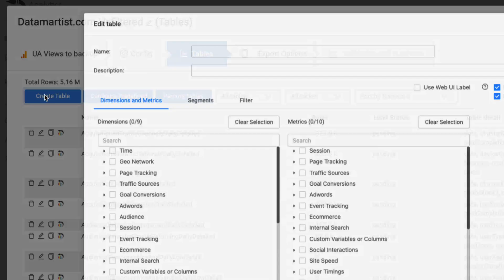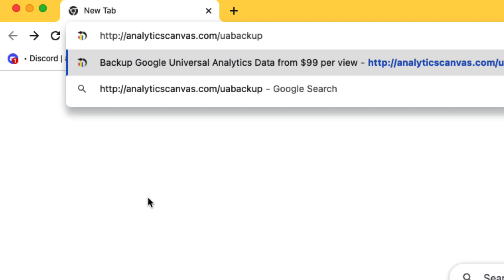Universal Analytics Backup Utility for Google Analytics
In this video, we highlight our all new, comprehensive backup utility for extracting your Universal Analytics data before the Reporting API is sunset in July 2024.

The utility was designed by the team at Analytics Canvas, who have specialized in Google Analytics data extraction since 2009.

Our utility accounts for the many complexities involved in extracting data from this API. Not just sampling, but report query limiting, unique metric partitions, managing the huge volume of API calls, server errors, etc. etc.

With the most comprehensive table library in the industry, and with the easy to use query customizer and custom query builder, we enable you to get a high level backup, or a highly detailed backup with as much data as you can possibly get. The only limit is your budget!

At just $99 per view for each 10M rows, and with discounts for 100M+ row backups, our solution is works for sites of all sizes.

for more details.